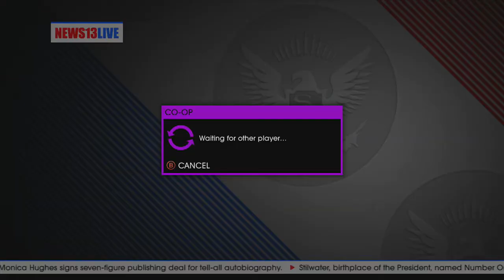Let's Play Saints Row IV Campaign - Part 1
Matt and Brett become the best looking presidents the United States has ever seen.